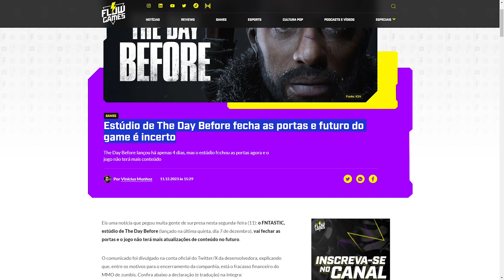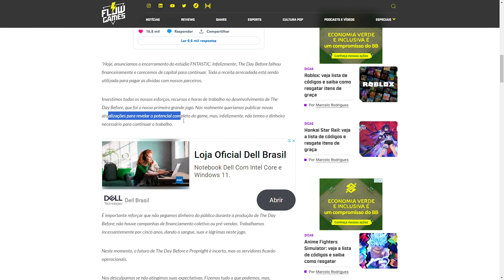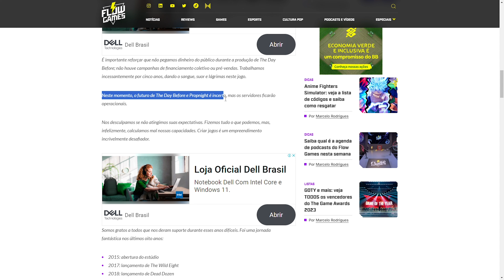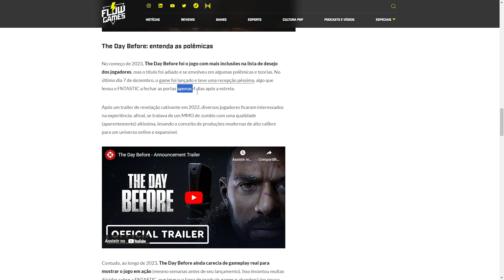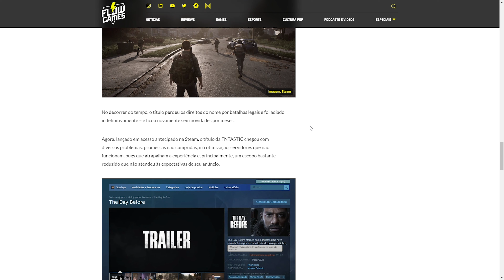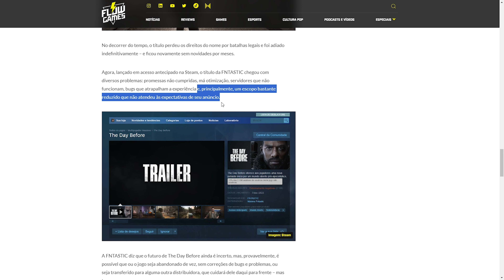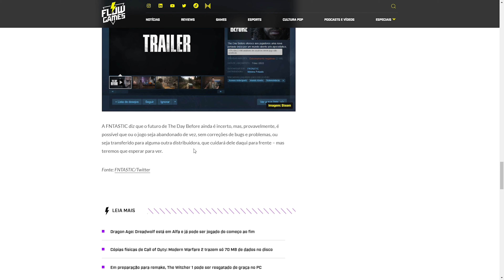TRAGÉDIA! The Day Before é MAIS UM FLOP de 2023 e estúdio FECHA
LINK do meu curso, o Viver de Games, primeiro no Brasil sobre jornalismo/criação de conteúdo profissional de games

LINK da Maratona Viver de Games, com 4 lives (não listadas publicamente!) que trouxeram horas de conteúdo sobre o assunto:

The Day Before entrou para a extensa lista de jogos que falharam grandiosamente em 2023, resultando em fechamentos de estúdio ou demissões em massa. Confira minha reflexão sobre o assunto no vídeo acima.

Se você quiser saber mais sobre meu trabalho, informações adicionais podem ser encontradas na seção "Sobre" aqui do canal.

Twitter, Instagram e Threads: @MicaliBruno

Créditos:
Texto, edição do vídeo e apresentação: Bruno Micali
Vinhetas, arte da thumb e identidade visual: Rodrigo Doze Vana